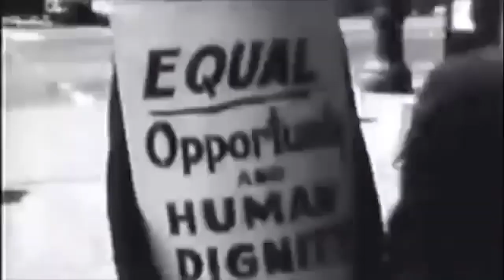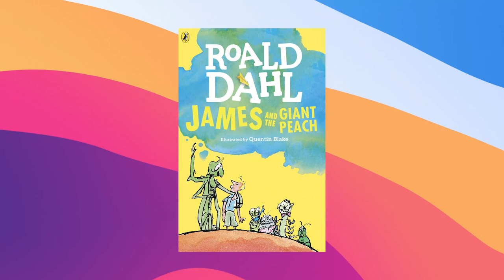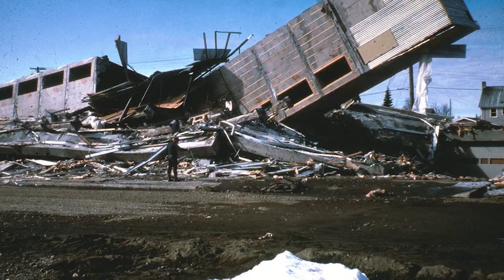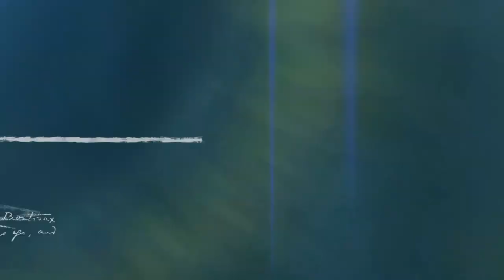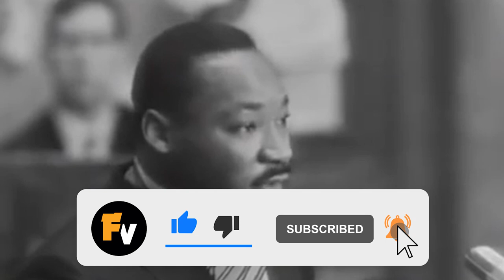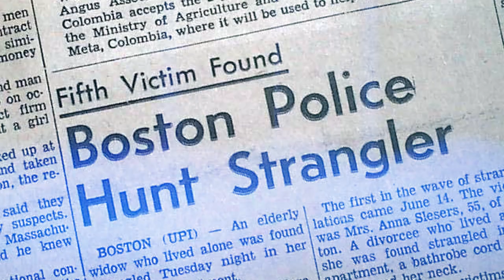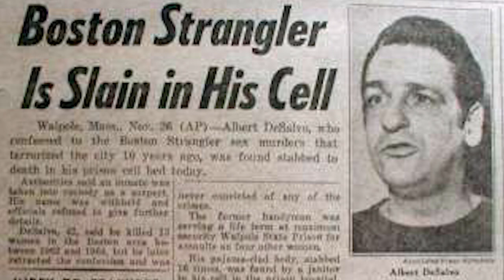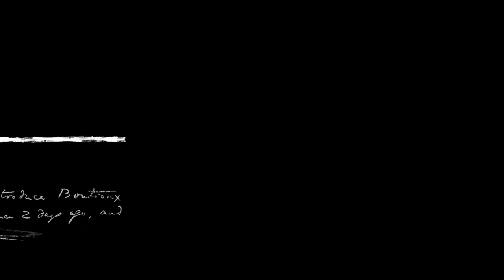(1964) Most Historic Moments in 1964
The year 1964 was a momentous period in American history, characterized by significant events, iconic music, and influential movies that left an indelible mark on the nation. Additionally, examining the cost of common items during this time provides insight into the economic landscape of the era.

One of the most notable events of 1964 was the passage of the Civil Rights Act on July 2nd. This groundbreaking legislation outlawed discrimination based on race, color, religion, sex, or national origin and was a major step towards equal rights for all Americans. The act aimed to end segregation and ensure equal access to public facilities, education, and employment.

In the realm of popular music, 1964 is often referred to as the "British Invasion" due to the immense popularity of British bands. The Beatles, in particular, achieved unprecedented success, with their appearance on "The Ed Sullivan Show" on February 9th, 1964, launching the phenomenon known as "Beatlemania" in the United States. Their hit songs, such as "I Want to Hold Your Hand" and "She Loves You," dominated the charts, captivating the hearts of millions of fans.

Other notable musical achievements of 1964 include The Rolling Stones' debut album and The Supremes' chart-topping hits like "Baby Love" and "Where Did Our Love Go." The Beach Boys also made their mark with the release of their influential album "All Summer Long."

In the world of cinema, 1964 saw the release of significant films that have stood the test of time. Stanley Kubrick's satirical black comedy "Dr. Strangelove or: How I Learned to Stop Worrying and Love the Bomb" tackled the fears and absurdity of nuclear warfare. Another influential film was "Mary Poppins," a beloved musical featuring Julie Andrews and Dick Van Dyke, which combined live-action and animation in a delightful story. Furthermore, the James Bond franchise gained momentum with the release of "Goldfinger," solidifying the iconic status of Agent 007.

When it comes to the cost of common items in 1964, it is enlightening to compare prices to modern times. On average, a gallon of gasoline cost about 30 cents, while a loaf of bread was priced around 21 cents. The average cost of a new car was approximately $3,500, and the average annual salary was around $6,000. Moviegoers could enjoy a film for an average ticket price of 85 cents, and a postage stamp cost 5 cents.

In summary, the year 1964 left an indelible impact on the United States. The passage of the Civil Rights Act marked a significant milestone in the struggle for equality and justice. The British Invasion in music brought forth a new wave of talent, most notably with The Beatles' meteoric rise. Influential films like "Dr. Strangelove" and "Mary Poppins" captivated audiences with their creativity and storytelling. Examining the cost of common items provides a glimpse into the economic landscape of the time. Collectively, these elements highlight the cultural, social, and economic dynamics that defined the year 1964 in the United States.